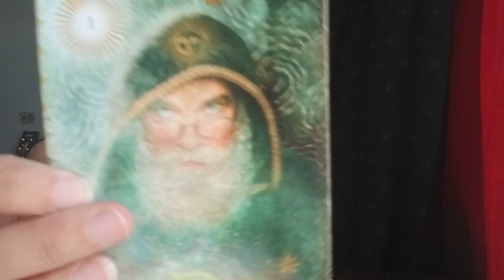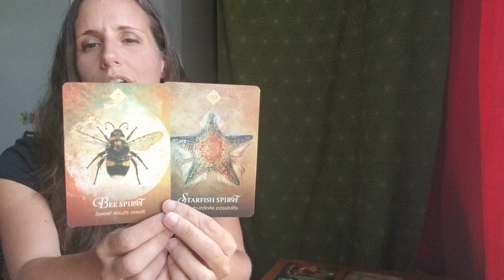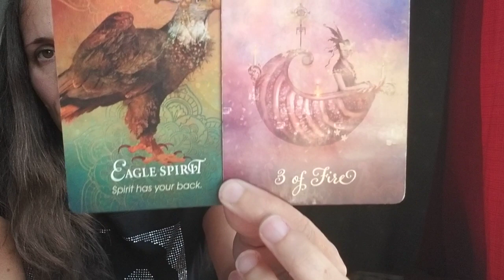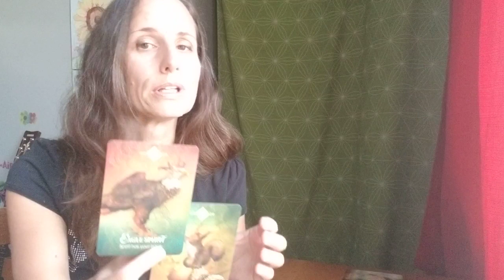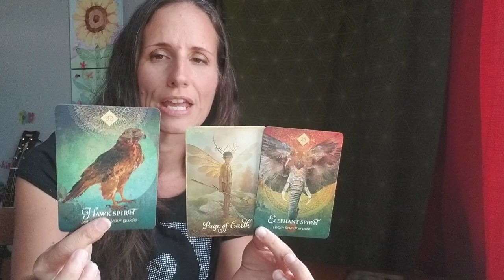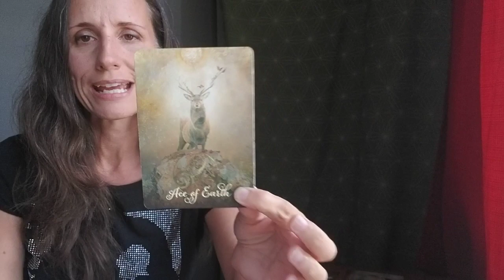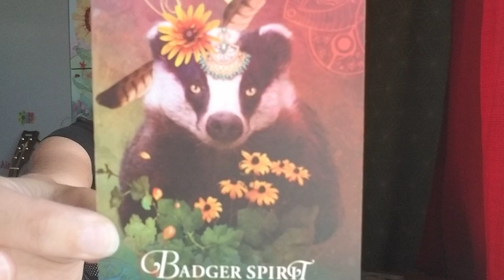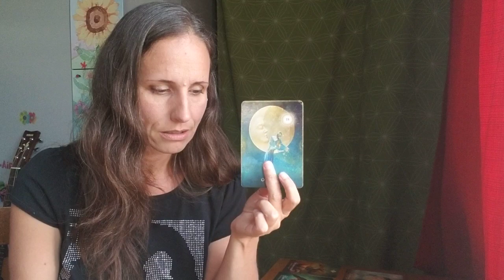Sagittarius - Full moon, manifestation incoming!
***I no longer offer private readings***